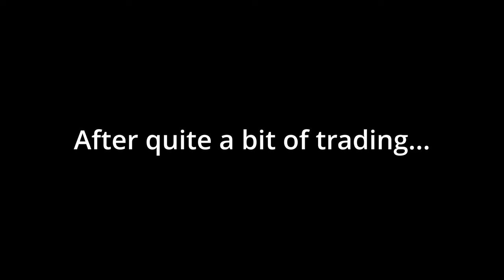Baldur's Gate 3 | Co-Op Playthrough | Ep. 4 - The Emerald Grove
Join us for our cooperative playthrough of Baldur's Gate 3 with Zach and Robbie. Baldur's Gate is an RPG franchise set in the fantastical world of Dungeons & Dragons 5e. In this adventure, our heroes - Faedrin, Giblet, and Robin - seek to free themselves of a horrible mind-consuming parasite.